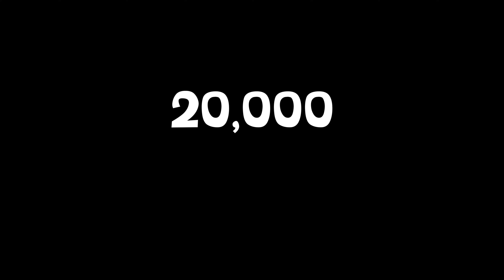THANK YOU FOR 20,000 SUBSCRIBERS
I set this number as a goal for the end of the year, and you all helped smash it out of the park.
I haven't been this happy in over a decade, and you all are responsible for this happiness.
I can't wait to continue this journey for years to come, and I hope you'll all stick around for the ride!
Thank you for joining this ever-growing community, and I truly appreciate your support!